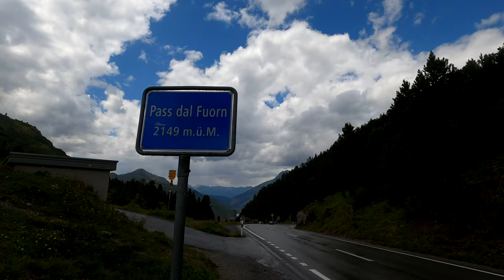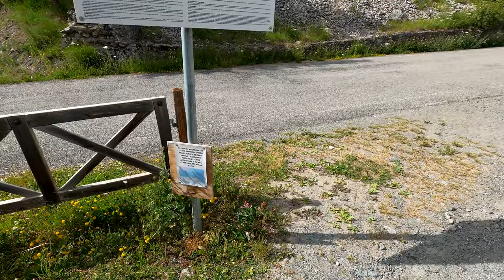Gavia is GREAT but Torri di Fraele ROCKS! Our first time in Switzerland! - From Norway To Alps Ep. 7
Welcome guys to 7th episode of our newest serie!
This is our first time in Alps EVER so it's was great to check all the roads everyone is talking about!
Have we enjoyed them? You'll find that out in our movies! 😁👌

See You!